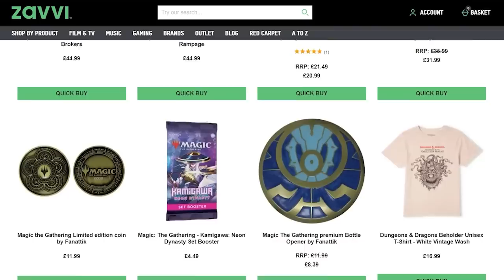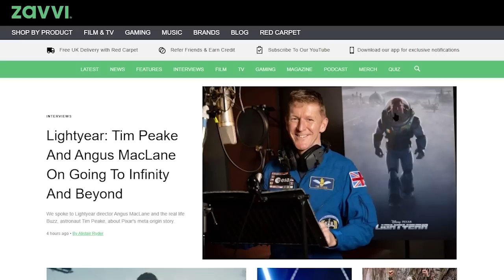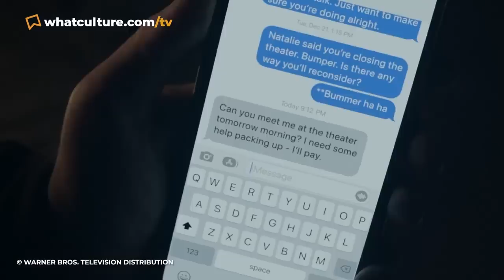10 Best TV Shows Of 2022 (So Far)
You can also download the June edition of their free digital magazine ‘The Lowdown’ - which includes an exclusive interview with Ms. Marvel herself Iman Vellani, as well as Jurassic World: Dominion director Colin Trevorrow, and The Boys’ Karl Urban and Jensen Ackles - for free